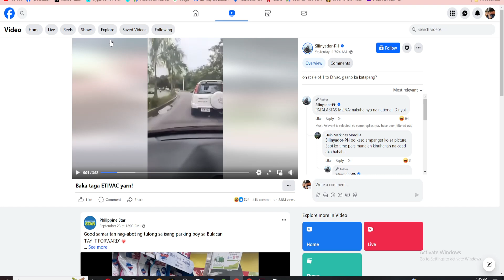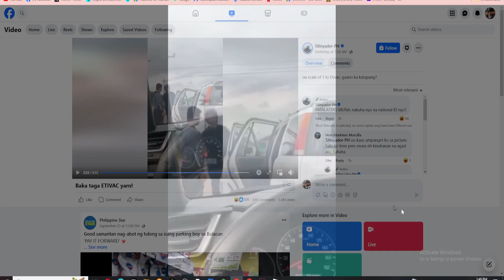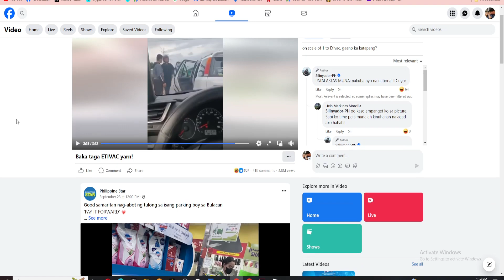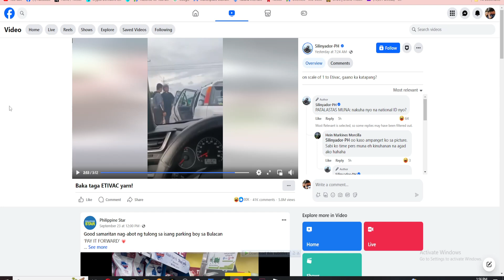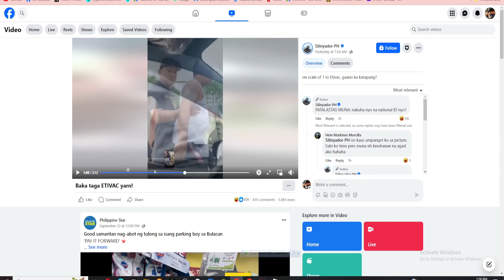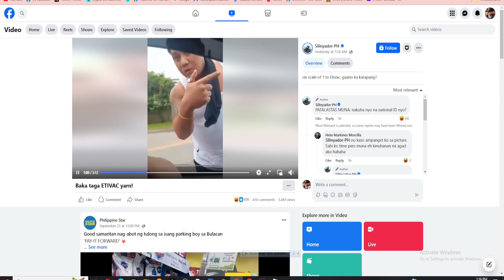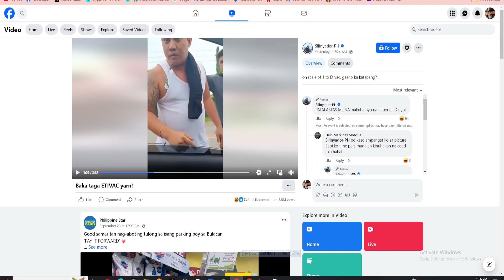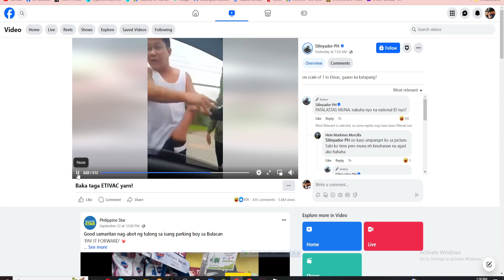ANOTHER ROAD RAGE SA CAVITE | Trending News | Update